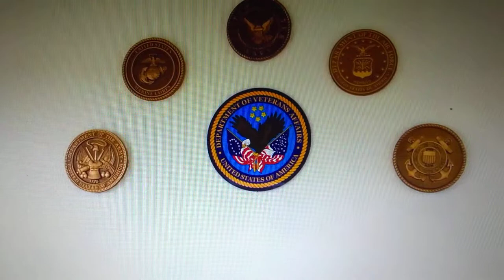Jerry Vederman United States Coast Guard funeral May 11, 2017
This was my dad Jerry Vederman being given last service by the United States Coast Guard for his service during the Korean War.
My dad was my hero as a young boy fighting my battles usually in school. My dad was my friend having introduced me to professional football and the NFL when I was 8 years old! He forced me to watch the games with him until I too was old enough to enjoy them. Now I can honestly say I have seen every super-bowl starting from the very first one! My dad taught me how to play chess as a young boy and would bribe me to play him. If I won he would buy me a motorcycle.  All I had to do was beat him once which I could never do. My dad took me to see Led Zeppelin when I was 17 years old.
He served in the USCG during the Korean War and was given a beautiful ceremony as can be seen here. I am so grateful for the service members here who presented the flag to me after the service. Sadly my dad was another victim of poor healthcare as he went to the VA hospital for a simple procedure where they made some admitted mistakes. He ended up developing blood clots which caused them to give him some blood clot busting treatment which caused dad to lose the function of his kidneys. He was forced onto dialysis and within 2 months he died. This is wrong. My dad didn't have to die like this.